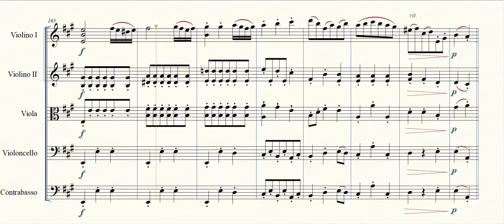J. Lee Graham - Three German Dances from "Sundry Dances" - for Strings (2005 2013)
Three German Dances from “Sundry Dances” – for Strings (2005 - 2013).

- Scoring: String Orchestra or Chamber Ensemble (Violin I, Violin II, Viola, Violoncello, Contrabass).
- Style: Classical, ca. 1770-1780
- Duration:  04:30

I.    D major – Allegro Vivace – Composed August 8 – 10, 2013 at Wichita  (00:00)
II.   F major – Allegro – Composed August 8 – 10, 2013 at Wichita  (01:25)
III.  A major – Vivo – Composed Spring 2005 at Los Angeles  (03:10)
All revised September 24, 2020 at Austin.

- Electronic Rendering by Finale 26 music notation software’s "Human Playback" with NotePerformer 3 artificial intelligence assisted interpretation.

Note from the composer: If you would like to contact me about this work for any reason, including availability of parts for performance and other questions, please email me at jlg@jleegraham@org.